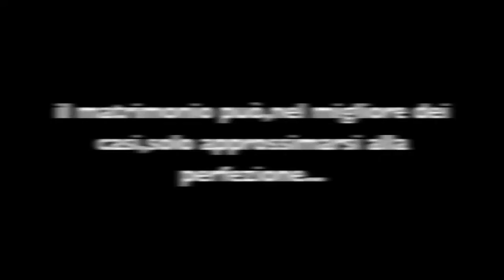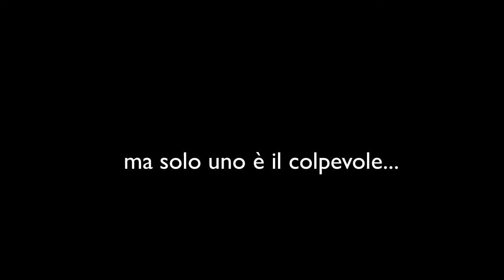Book Trailer "La moglie perfetta" di Roberto Costantini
ATTORI
Bianca:Jessica Tonelli
Nanni:Gianmarco Di Brandimarte
Nicole:Marianna Staffilani
Victor:Andrea Cosenza
Scarlett:Rebecca Boncompagni
Commissario Balistrieri:Andrea Neroni
Sergio (boss mafioso):Paolo Danese
Ambasciatore Archer: Paride De Dominicis
Giornalista Franco Romero:Filippo Carfagna

La storia di due coppie. Un libro avvincente ed intrigante nel quale si intrecciano amore e delitto in un susseguirsi di eventi ricchi di suspense e azione.